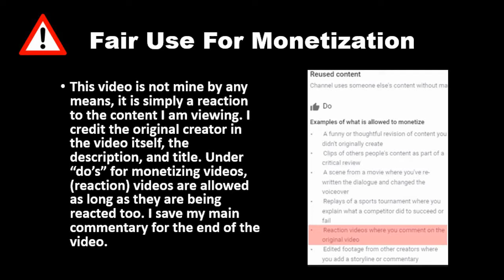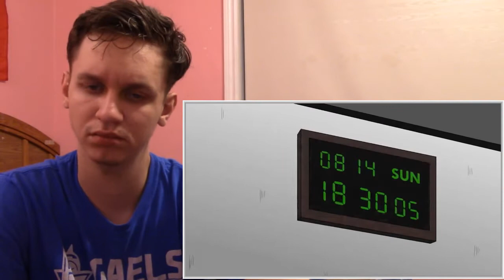True Stalker Horror Story Animated (Wansee Entertainment) REACTION!